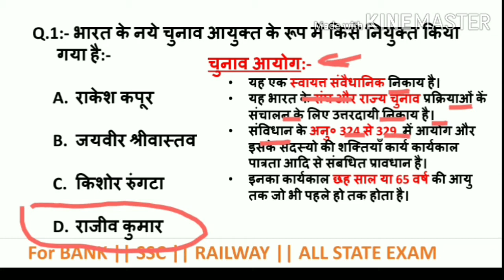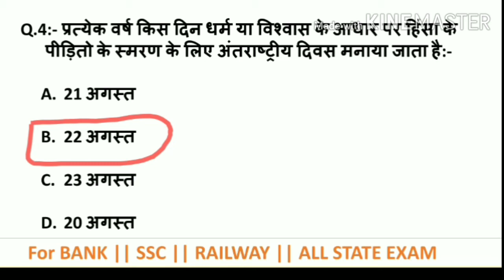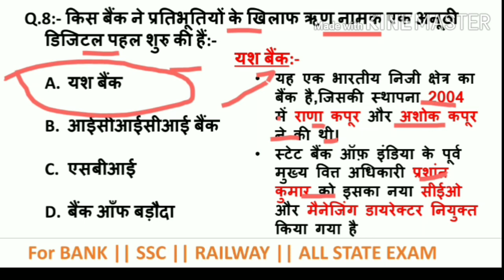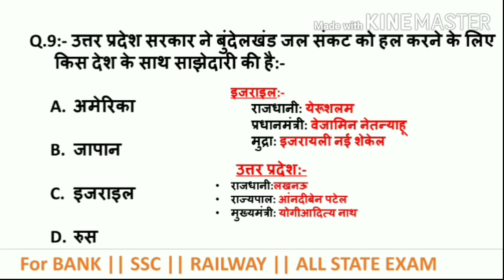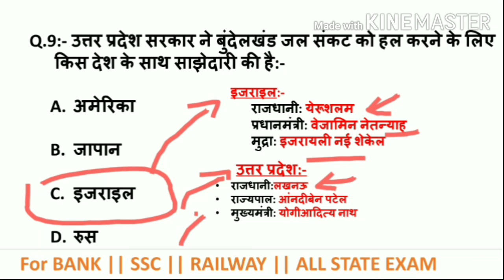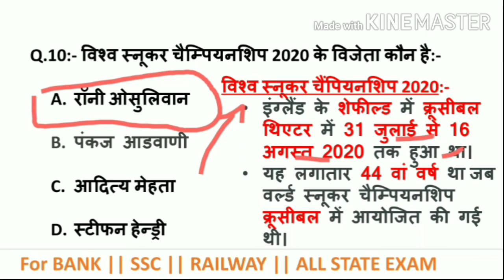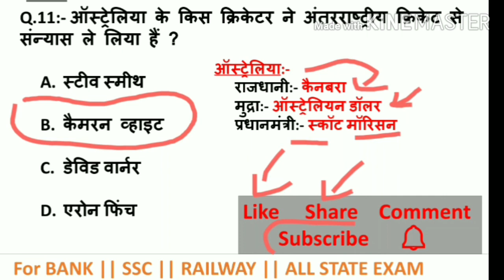23August 2020 Current Affairs|Current Affairs today|Daily current Affairs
23August 2020 Current Affairs|Current Affairs today|Daily current Affairs

दोस्तो आप सभी का स्वागत है हमारे Youtube चैनलपर.

दोस्तो मै आप के लिए प्रतिदिन हिन्दी में CURRENT AFFAIRS की Class लेकर आता हूँ, जो भी हमारे दोस्त किसी भी परीक्षा की तैयारी के लिए करेंट अफेयर्स वाले Part को मजबूत करना चाहते है वह Video को जरूर देखे तथा चैनल को सस्क्रारब कर ले।

यह CURRENT AFFAIRS की Video आपके आने वाली परीक्षा RRB NTPC, RRB Gruop D, SSC JE, SSC CGL, CPO- SI, SSC MTS आदि सभी प्रतियोगी परीक्षाओ के लिए Important है।

Our queries...
1.daily current affairs
2.current affairs
3.current affairs 2020
4.daily current affairs 2020
5.current affairs today
6.current affairs 2020 in hindi
7. August 2020 current affairs
8.daily current affairs booster
10.daily current affairs

PD CLASSES